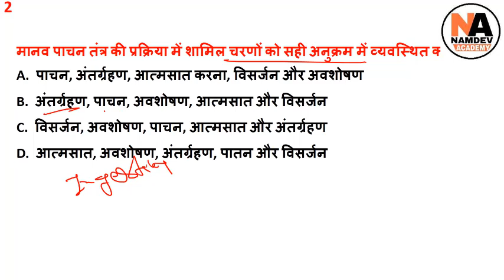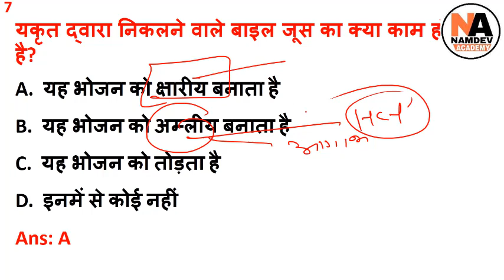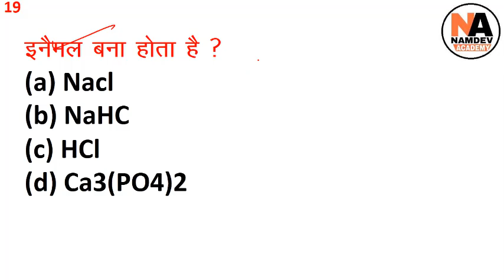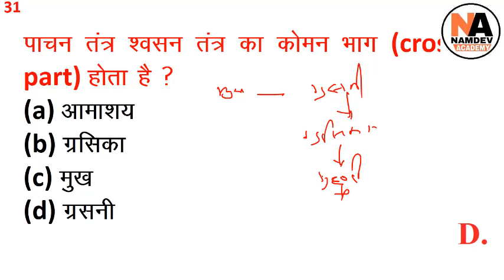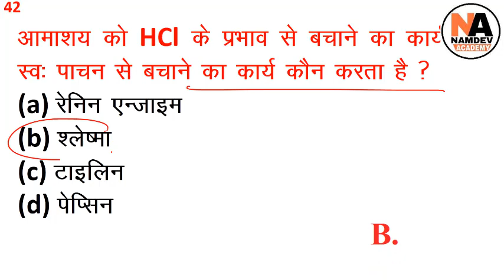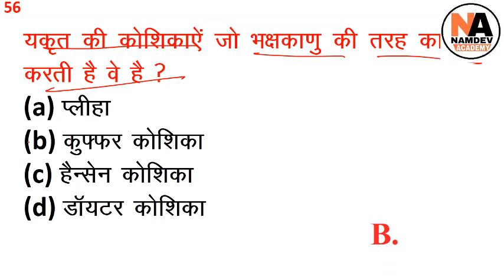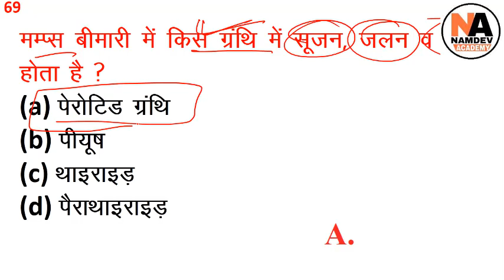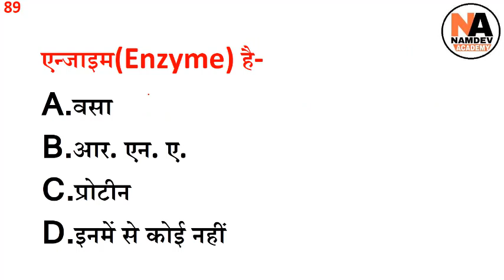पाचन तंत्र से सम्बन्धित सभी महत्वपूर्ण प्रश्न Important DIGESTIVE SYSTEM Top-100 Quest-SSC, Railway